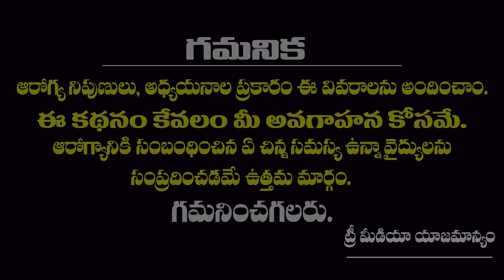నోట్లో పాల పీక పెట్టి పడుకో పెడుతున్నారా ?| Can we use a Pacifier for babies | Tree Media